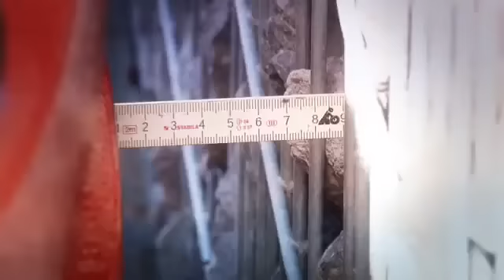Linde E20 E35 Series Patented Combi Axle